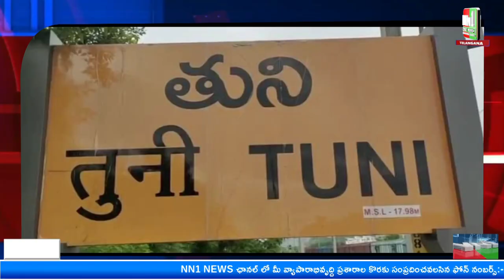తుని : పార్టీ కార్యాలయంలో విస్తృత స్థాయి సమావేశం ఏర్పాటు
"nn1news live"
"nn1news luve"
"nn1news"
"nn1news live"

NN1 NEWS#
NN1 News#
nn1news live#
nn1news breaking news today#
nn1news Breaking#
nn1news Youtube on live#
nn1news Sucribe#